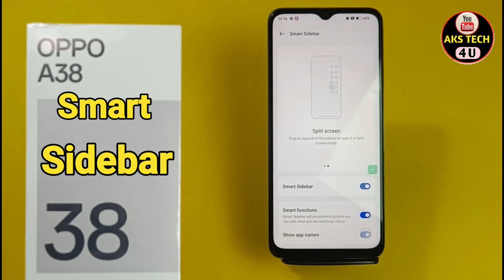How To Enable Smart Sidebar in Oppo A38 | Oppo A38 में Smart Sidebar कैसे On करें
AksTech4u,How to set enable Smart Sidebar in Oppo A38, Oppo A38 Smart Sidebar, Oppo A38 Smart features ,
Smart Features Realme 11 Pro, Oppo A38 SideBar,
Oppo SideBar , Sidebar Oppo A38, SideBar in Oppo A38, SideBar In redmi ,sidebar in Oppo A38 ,
 sidebar Oppo A38 , Smart sidebar Oppo A38,
Smart Sidebar Oppo A38,Smart SideBar Oppo A38,